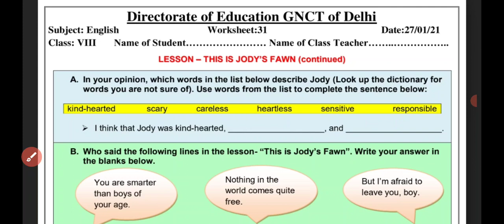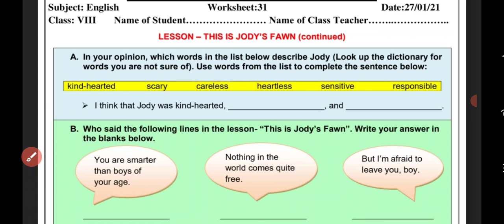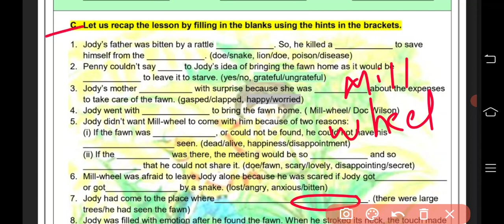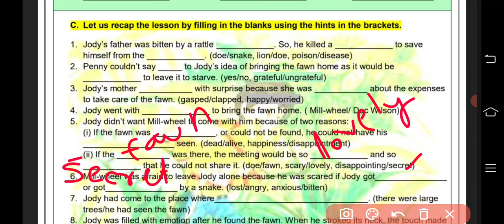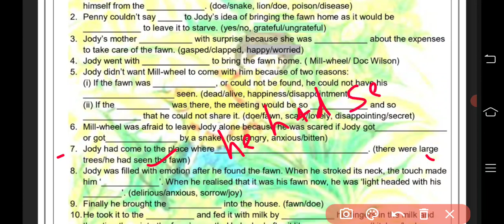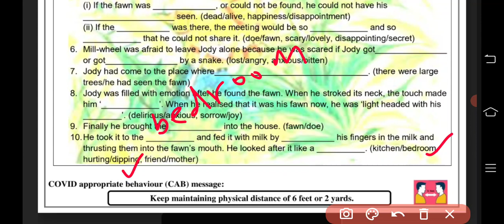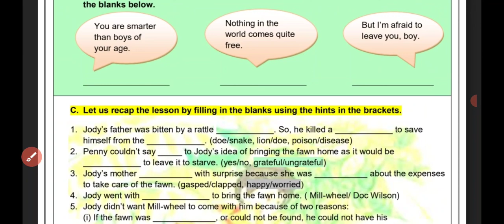8th Class English Worksheet, no 31, date: 27/01/2021